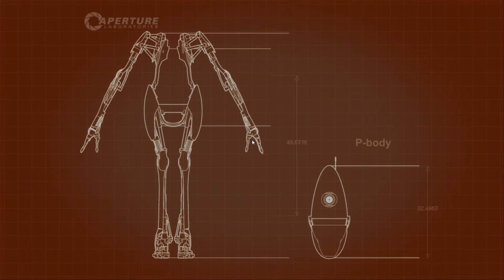FUBAR! and TheLuckyGam3r Play – Portal 2 [17]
It goes as well as you would think it would for a bunch of trust exercises in the online sport of 'being a dick but don't mean it'.  Sometimes Lucky gets me killed, sometimes I get him killed, but in the end we solve puzzles.